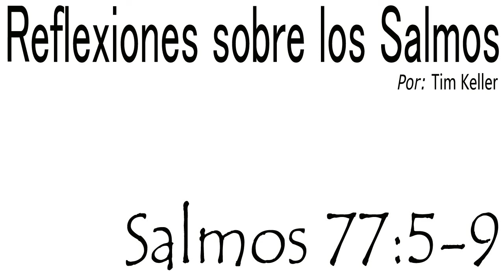Reflexiones sobre los salmos - Salmos 77:5-9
Meditar consiste en gran parte en hacerse las preguntas correctas. Cuando las hacemos, podemos muchas veces escuchar a Dios contestándonos por medio de lo que conocemos de su Palabra.